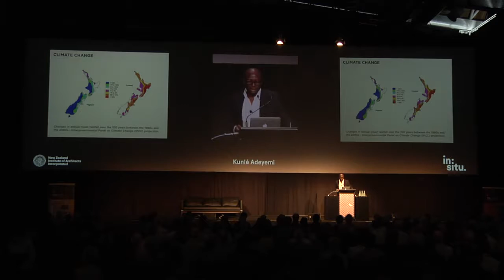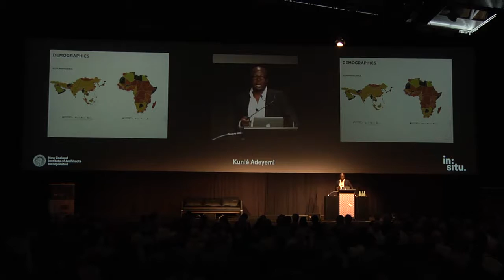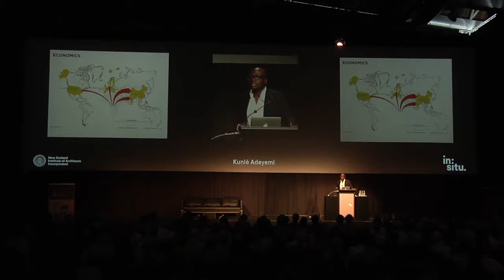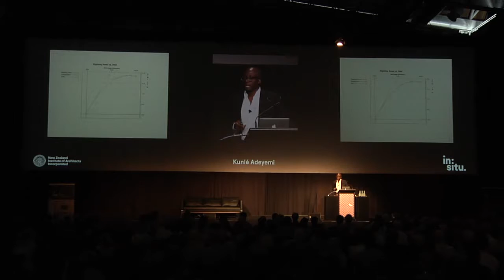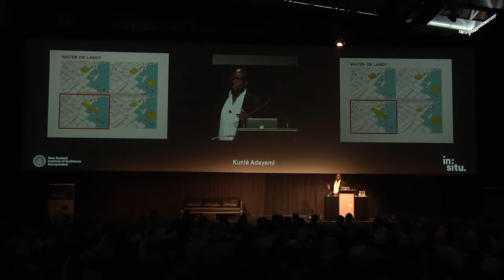in:situ 2015 - Kunlé Adeyemi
Kunlé Adeyemi, NLÉ Works
in:situ - The New Zealand Institute of Architects Conference 2015
Thursday, 12 Februray 2015

Introduced by Jo Aitken

Supported by Escea

Catalogue text:
Born and raised in Nigeria, Kunlé Adeyemi studied architecture at the University of Lagos. He began an early career in Lagos, Nigeria's largest city, before joining the Office of Metropolitan Architecture in The Netherlands.

At OMA, working under Rem Koolhaas, Adeyemi led the design, development and execution of projects in Europe, Asia, Africa and the Middle East, including the award winning Samsung Museum of Art, the Seoul National University Museum, NM Rothschild Bank in London, Shenzhen Stock Exchange tower in China, the Prada Transformer in South Korea, the Qatar National Library and the 4th Mainland Bridge and master plan in Lagos.

In 2010, after nearly a decade at OMA, Adeyemi started a practice called NLÉ (‘at home’ in the Yoruba language) and established offices in The Netherlands and Nigeria. The firm works across the across the disciplines of architecture, urbanism and product design, and has a specific aim of focusing on 'the architecture of developing cities'.

In 2013, Adeyemi’s design of a floating school in the historic water-based community of Makoko began attracting widespread attention. Makoko, a teeming slum of around 85,000 people located at the water's edge of Lagos, has borne the brunt of floods, rising seas and government-sanctioned attempts at razing the settlement. Adeyemi’s proposition, after community consultation and support from the Heinrich Böll Foundation and the United Nations, was a floating school. The resulting low-cost structure is a flexible and robust prototype for both education and housing. The three-story A-frame building - with a plan area of 100 square metres  it is large enough to accommodate 100 students - is kept afloat by 250 plastic barrels, and incorporates classrooms, rainwater collection and composting toilets.

The Makoko Floating School was the focus of an episode of Rebel Architecture, and has also featured in the New York Times and The Architectural Review and on CNN. In the short clip below, Adeyemi provides context to the genesis of the school